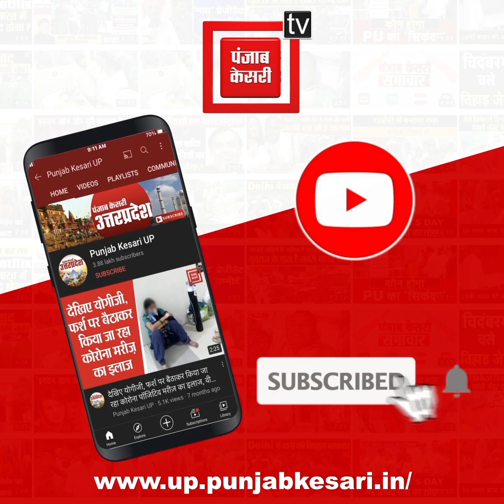राष्ट्रपति का UP दौरा: रामादल ट्रस्ट राष्ट्रपति को भेंट करेंगे रामायण और झंडा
राष्ट्रपति का UP दौरा: रामादल ट्रस्ट राष्ट्रपति को भेंट करेंगे रामायण और झंडा, रामलला के लिए नए वस्त्र भी किए भेंट

अयोध्या में 29 अगस्त को राष्ट्रपति रामनाथ कोविंद के आगमन को लेकर जहां एक तरफ जिला प्रशासन तैयारियों को अंतिम रूप देने में लगा हुआ है..तो वहीं दूसरी ओर रामनगरी के संत भी राष्ट्रपति के स्वागत में पलके बिछाए हुए हैं...इसी को लेकर रामादल ट्रस्ट के अध्यक्ष कल्किराम ने राष्ट्रपति को भेंट करने के लिए रामायण व झंडा रामलला के मुख्य पुजारी आचार्य सत्येंद्र दास को सौंपा है...